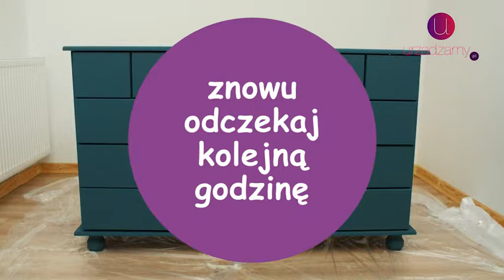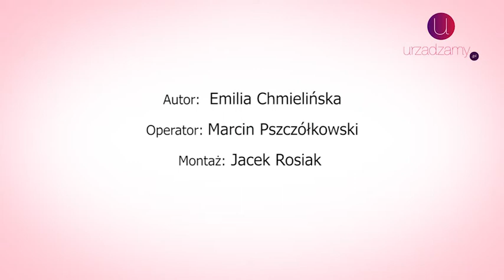Malowanie komody. Nadaj swoim meblom nowy blask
Marzysz o nowej komodzie? Szukasz zmian we wnętrzu? Przygotuj  pędzel, wałek, puszkę farby i przemaluj stary mebel. Znakomity efekt przy małym koszcie!